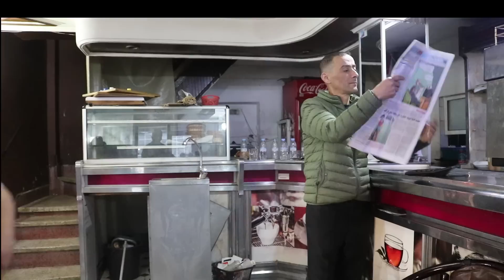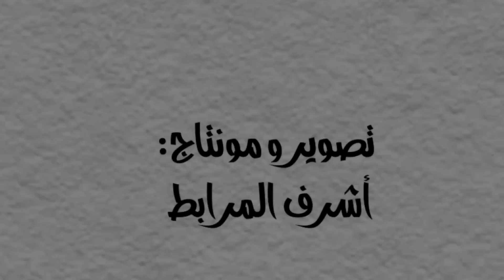KHALID-PIO سلسلة النصاب ( إيييجار ) الحلقة الاولى - SELSILAT NESAB ( IIIJAR ) EP 1